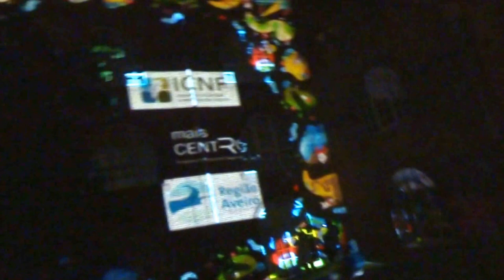Projection Mapping inside